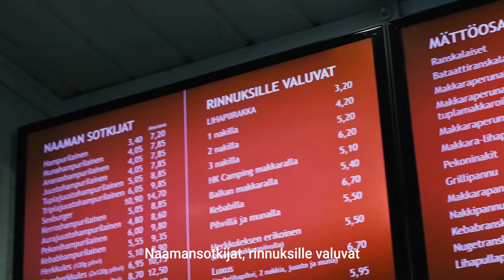Herkkules - Aitoa ruokaa aidoille ihmisille